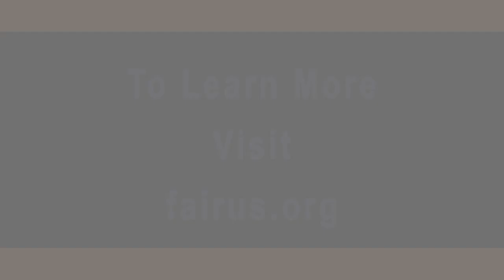The Democrat's IRREGULAR Immigration Plan | FAIR in the Studio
FAIR's Dan Stein and Ira Mehlman discuss the Democrats "approach" to immigration.

FAIR's Live from the Studio 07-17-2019